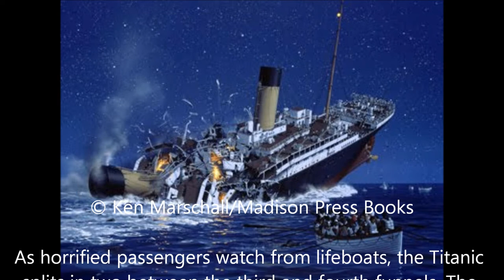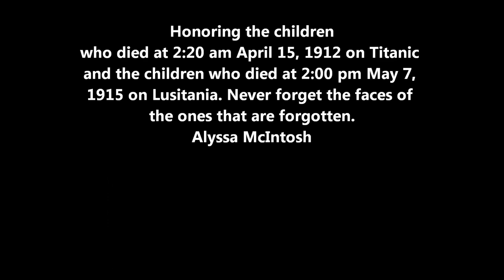Titanic +Lusitania children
This is a dedication  to all the 53 children who died on  the sinking of the RMS Titanic, and dedicated to the 95 children who perished on Lusitania. Hope you enjoy the video. God bless.
Artist: Ray Boltz
song: Is  There a Heaven For Me